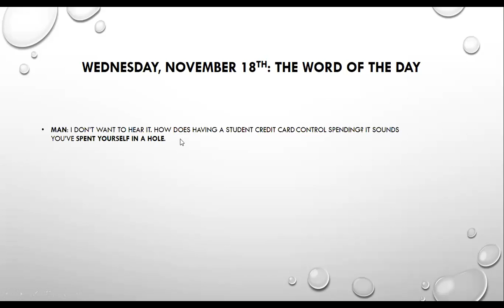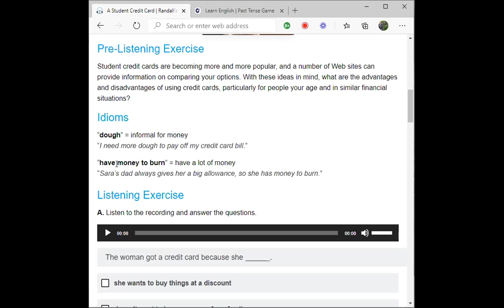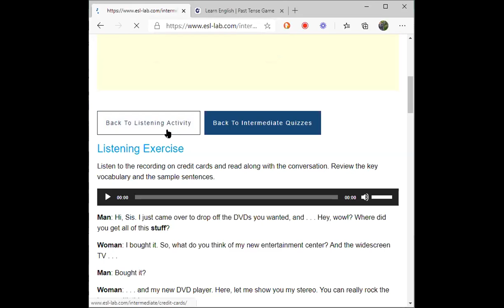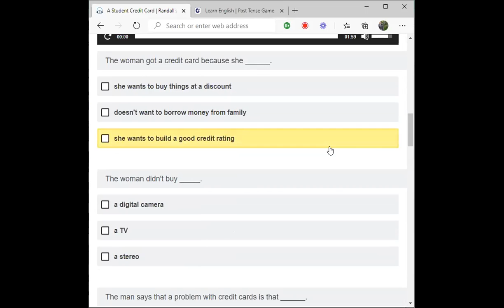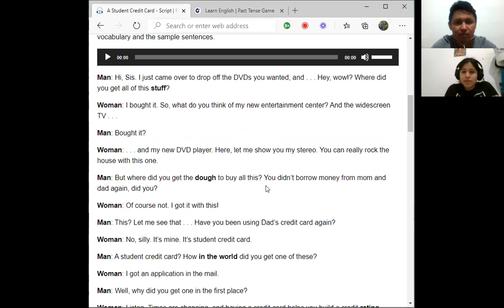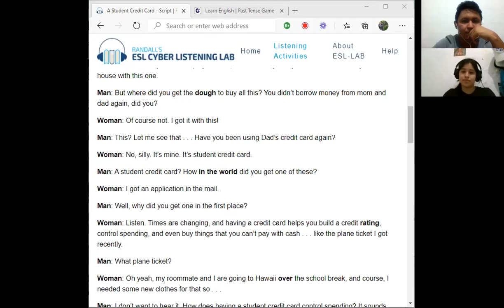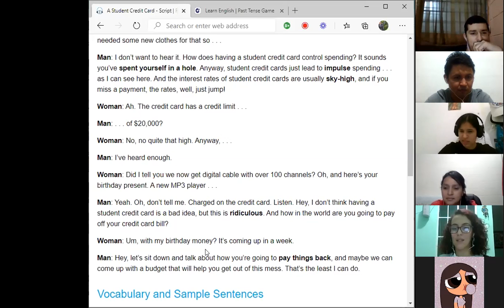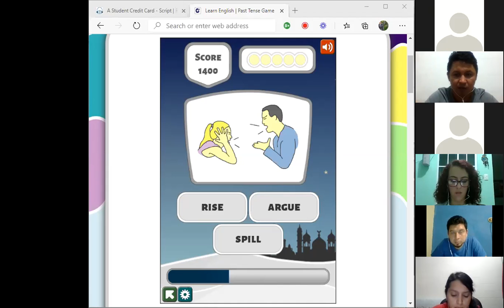Ingles Corporativo-Intermediate Level, Simple Past Conversation Third day, Nov. 18th. 8-9 p.m.